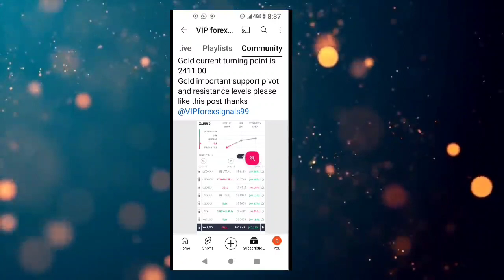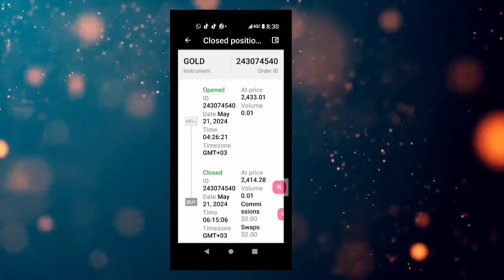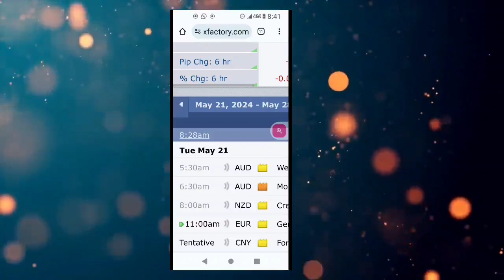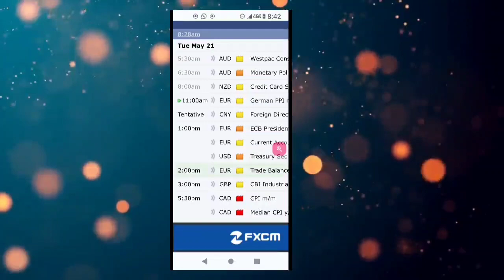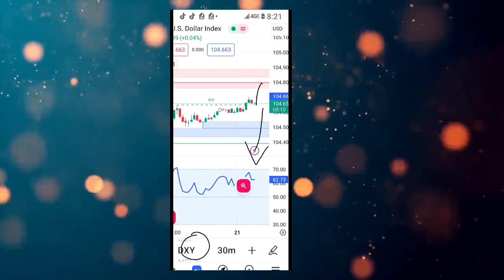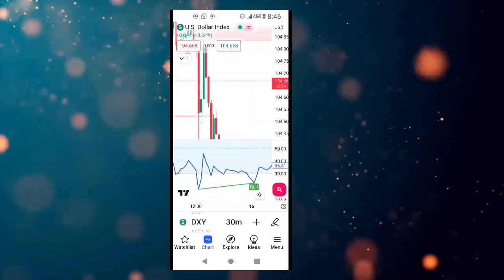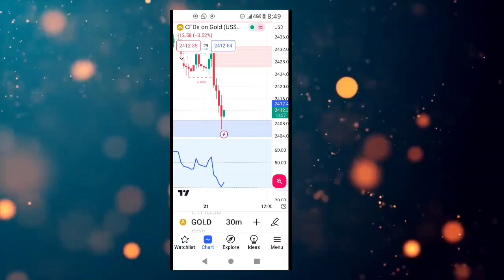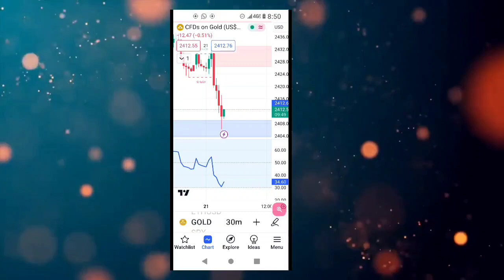May 21, live forex gold xauusd price prediction latest news forecast analysis trading signal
lthis video is related to the
May 20, 2024 forex gold xauusd price prediction latest news forecast analysis trading signal
presented by hassan awan in urdu hindi bangla
free vip forex signals
gold trend gold buy or sell? gold up or down?